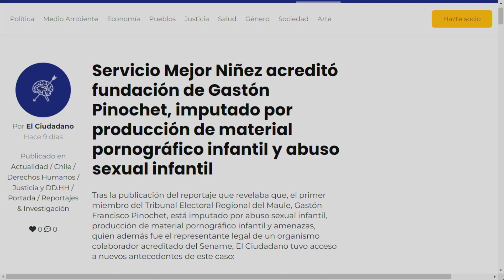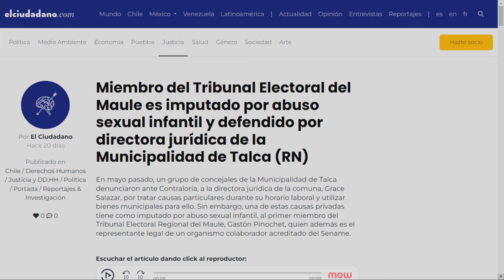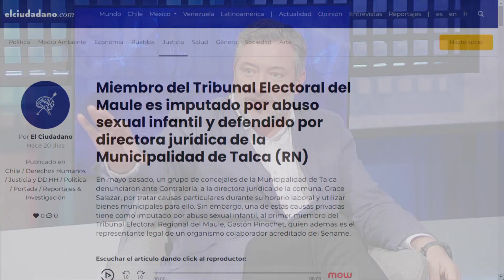"Es obvio que están ocultando evidencia", Sebastián Sichel